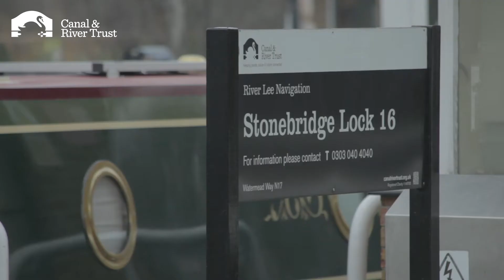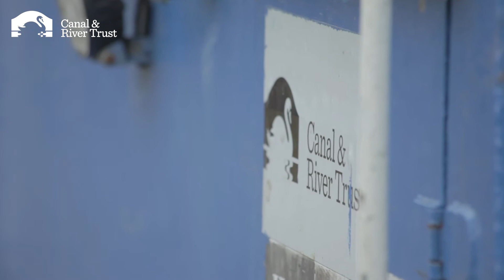Canal & River Trust adoption at Stonebridge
Hear from one of our adoption groups, working together with us to make life better by water